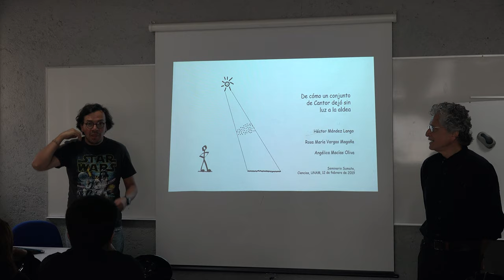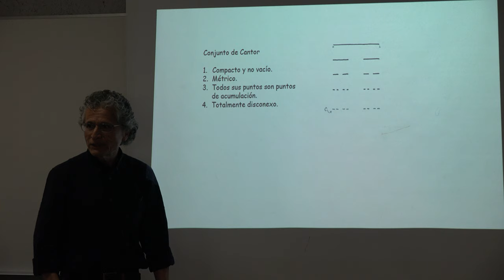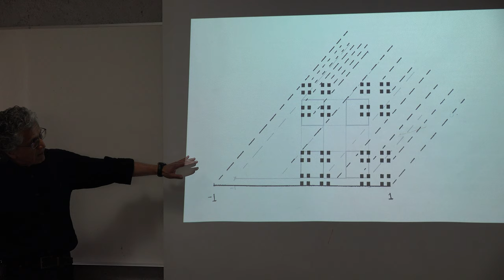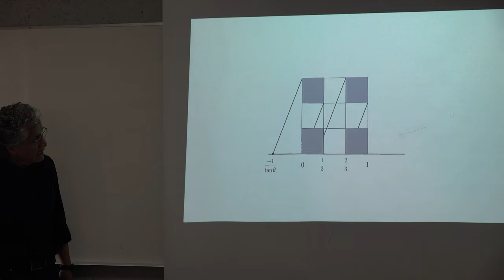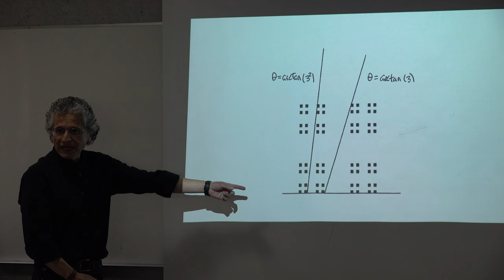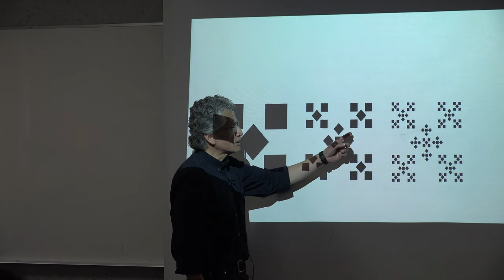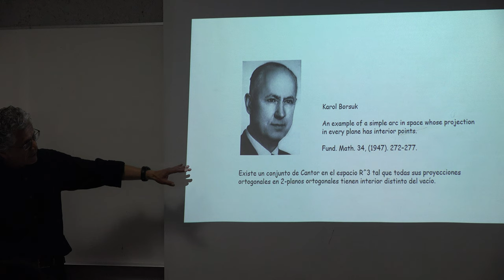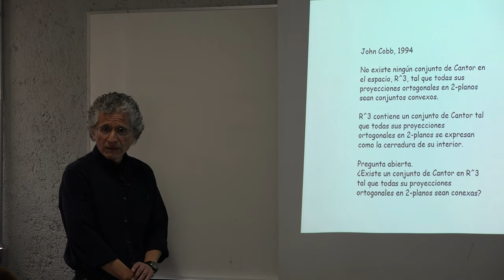De cómo un conjunto de Cantor dejó sin luz a la aldea (Héctor Méndez)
De cómo un conjunto de Cantor dejó sin luz a la aldea

Plática dada por Héctor Méndez (IMATE) en el Seminario Sumate del Departamento de Matemáticas de la UNAM, Martes 12 de febrero del 2019 en la Sala de Computo 2 del Amoxcalli, en la Facultad de Ciencias de la UNAM

Resumen. Descripción de un curioso fenómeno: Un conjunto de Cantor en el plano, colocado arriba del “eje x”, en la zona donde los puntos tienen segunda coordenada positiva, al recibir los rayos de luz de un sol lejano produce una sombra en el “eje x” que es un intervalo cerrado no degenerado, es decir, una sombra conexa con más de un punto.
Los aldeanos tomaron el singular hecho como tema de sobremesa.
Un anciano dijo que eso no le sorprendía, que ya lo había visto antes, …tal vez en un sueño.